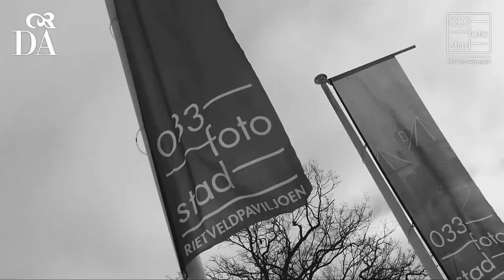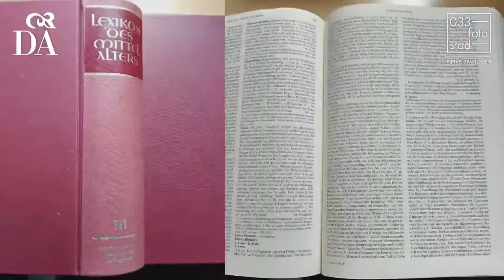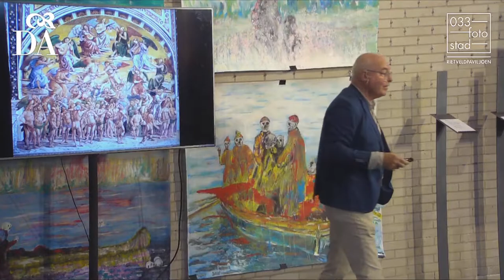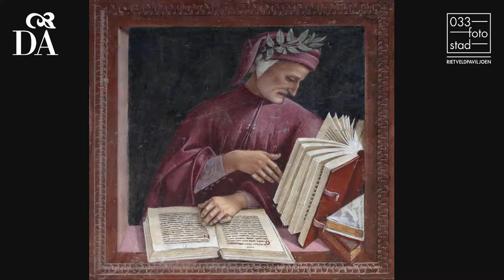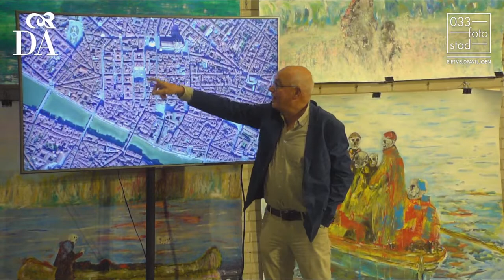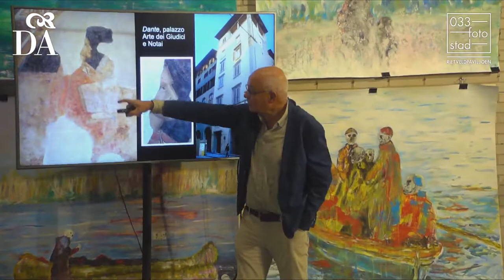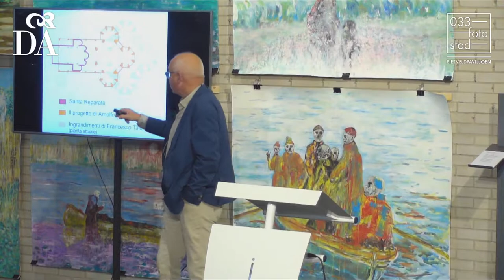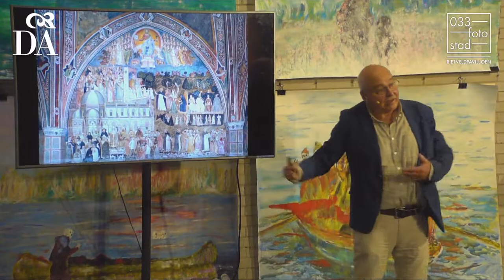Dante en kunstgeschiedenis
Dante Alighieri verbeeld van de veertiende tot zestiende eeuw in Florence.

Livestream van de lezing door kunsthistoricus Irmin Visser.